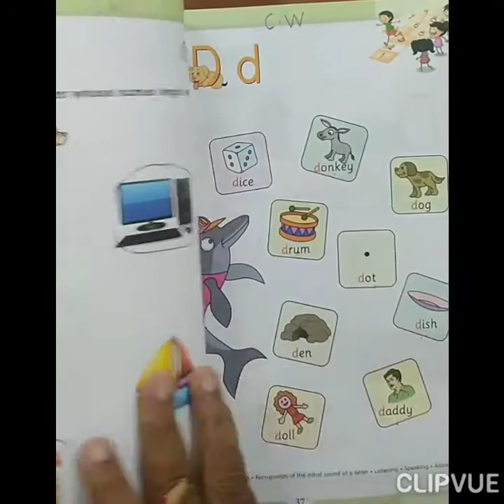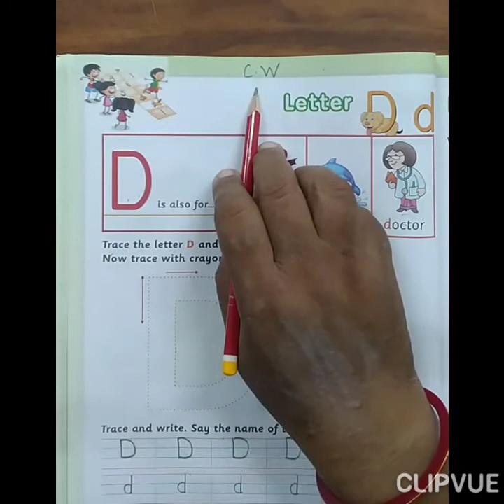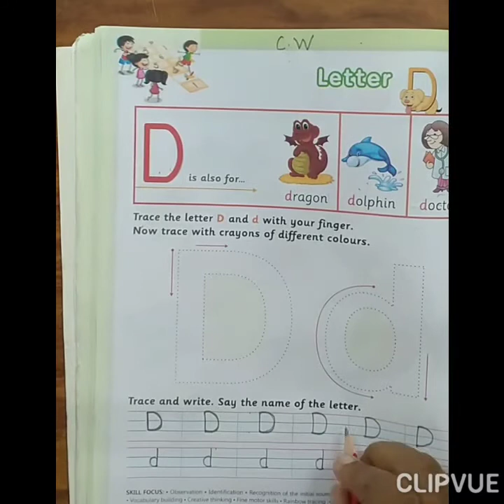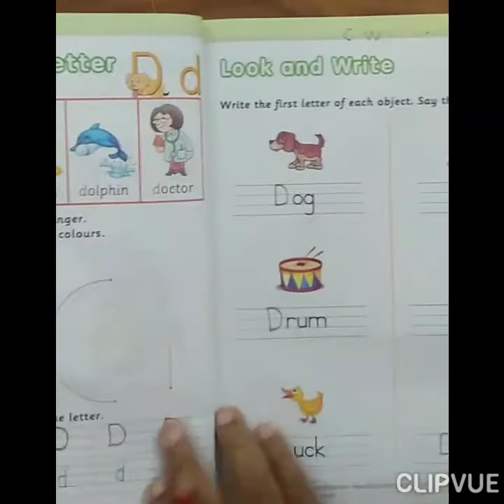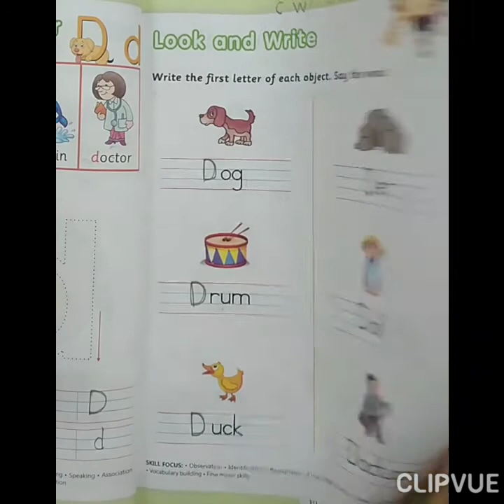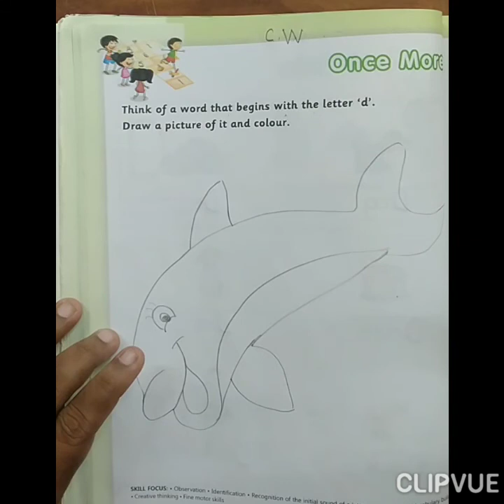Jr.Kg: English: Letter D in T.B on 17-09-2021